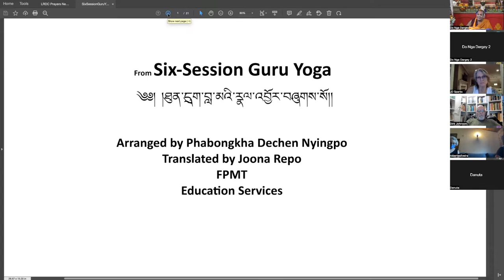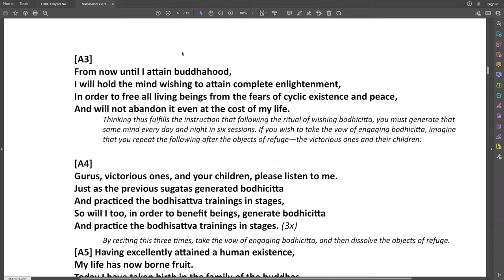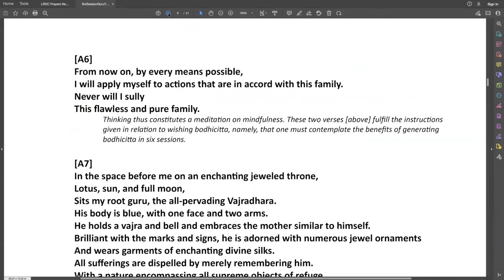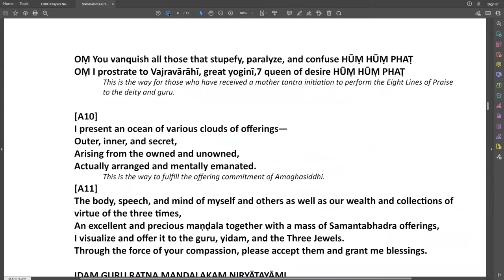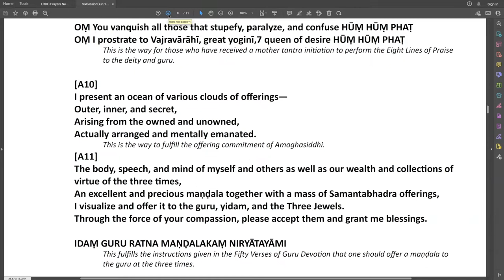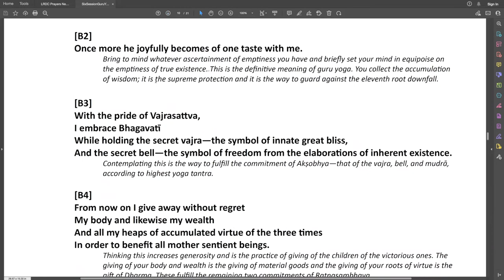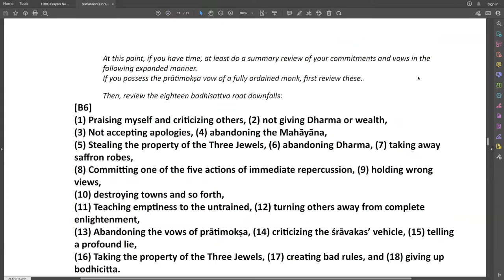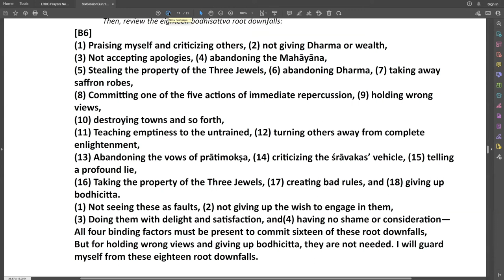Khenchen Rinpoche - Six Session Guru Yoga - Sept. 4, 2022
On this special occasion Khenchen Rinpoche was kind enough to give a second teaching on Six Session Guru Yoga by Phabonkha Rinpoche with a focus on vows. Rinpoche's teachings are always straightforward and easy to understand.